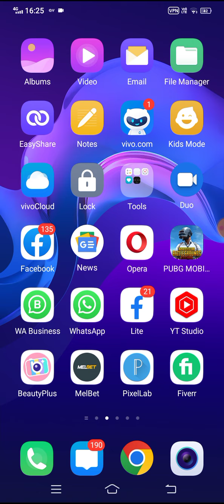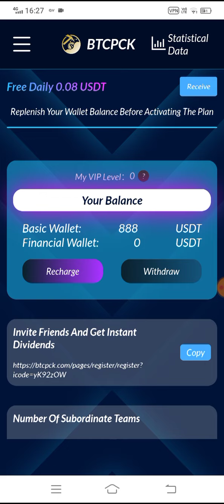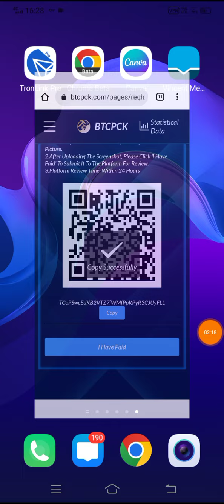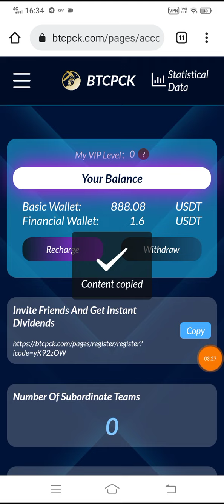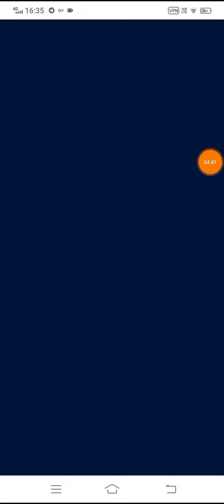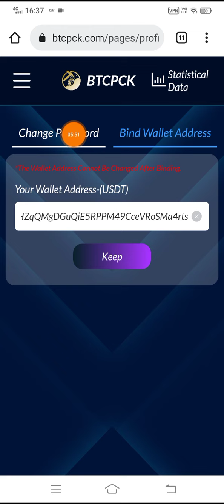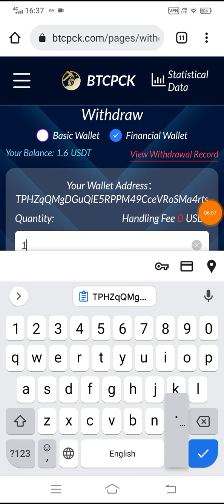Best TRX Cloud Mining Site | Tron Mining Site | Make Money Online at home